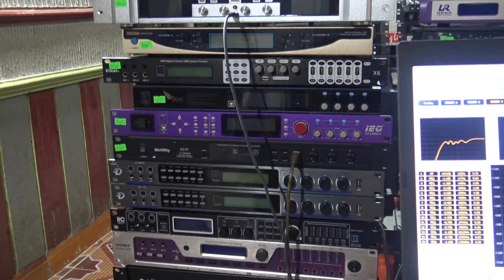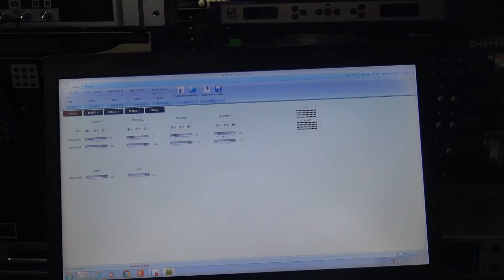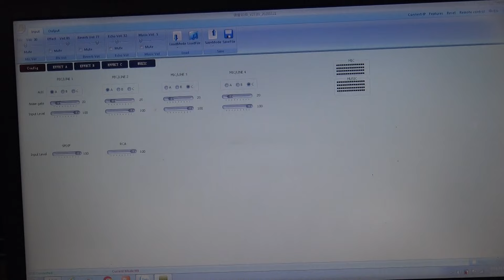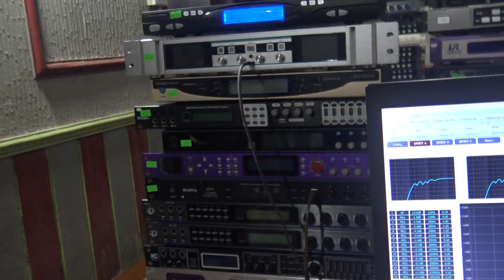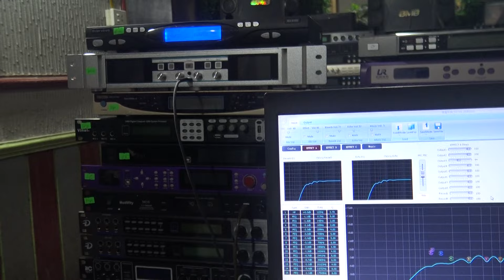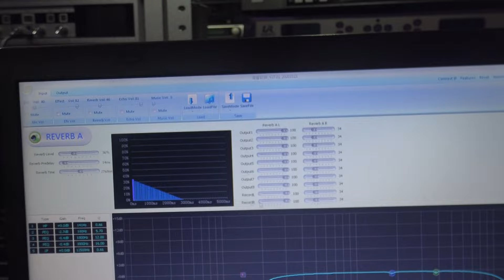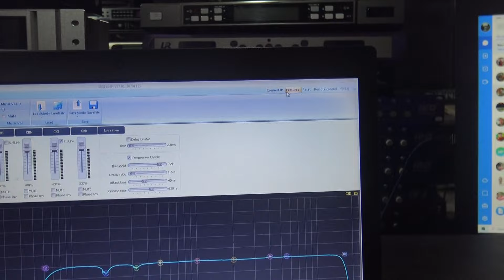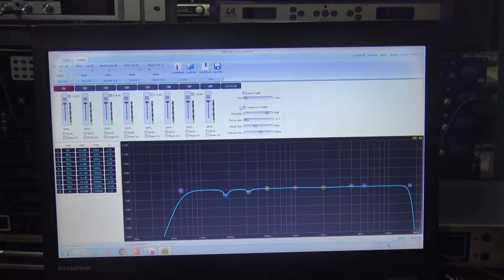MotiVity-M10 Là Vang Số Gì-Gia Đình Hay Dịch Vụ Thì EFFECT Vẫn Là Sự Quyết Định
MotiVity-M10 Là Vang Số Gì-Gia Đình Hay Dịch Vụ Thì EFFECT Vẫn Là Sự Quyết Định-Thanh Hồng Audio KTV 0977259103